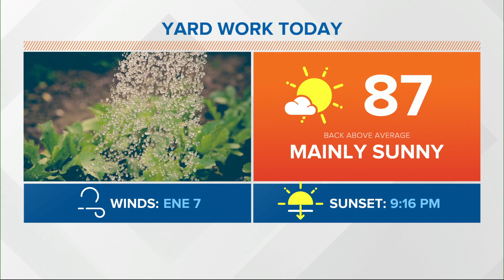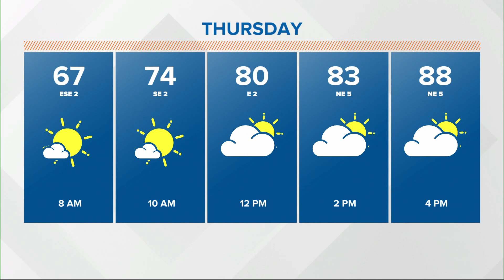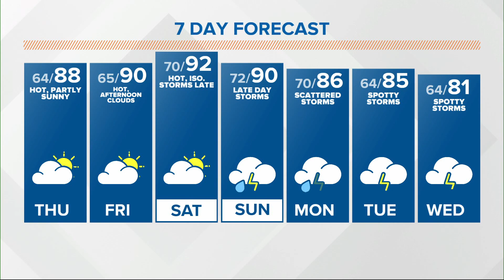Lindsey's Noon Doppler 13 Forecast - June 17, 2020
Lindsey's noon Doppler 13 Forecast for June 17, 2020.